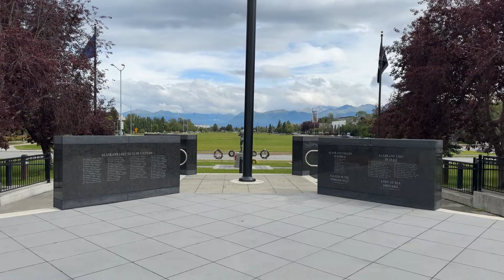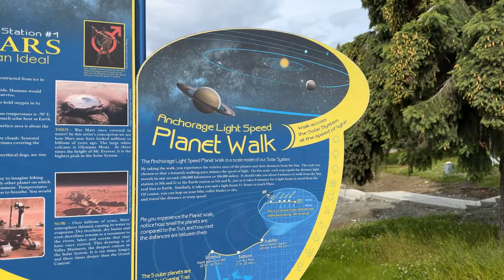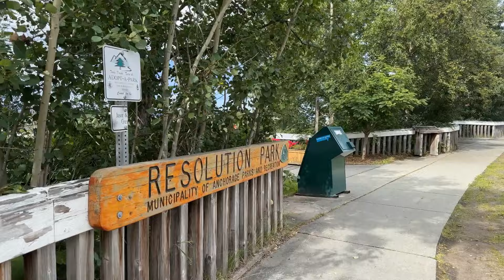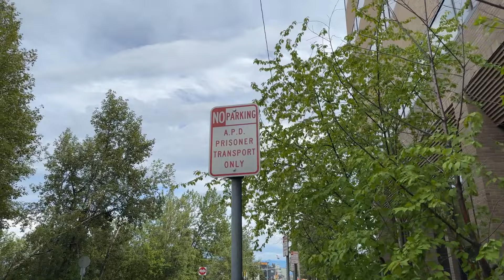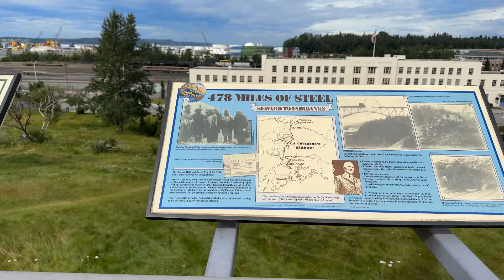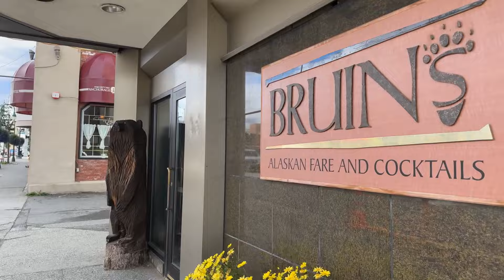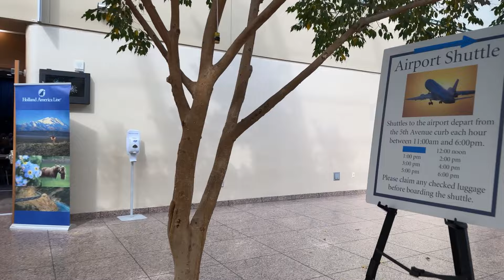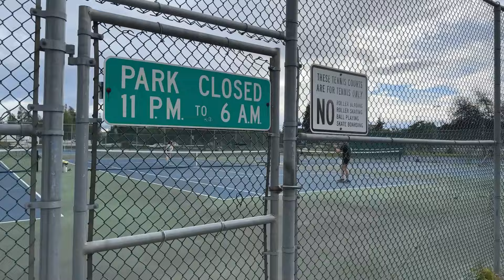Exploring Anchorage: A Pedestrian's Journey from Urban Streets to Coastal Views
In this captivating video, join me on a walking tour of Anchorage, Alaska. From the bustling streets of Downtown to the tranquil shores of the bay, experience the unique blend of urban and natural landscapes that define this beautiful city. Discover local parks, residential areas, and stunning views, all while getting a taste of Alaskan culture and charm. This journey on foot reveals the hidden gems and scenic beauty of Anchorage, offering a truly immersive Alaskan experience.

0:00 - Anchorage, Alaska
6:58 - Old Classic Car Auto Show
11:25 - Residential Area Near the Bay
17:06 - Nulbay Park
21:56 - Elderberry Park
27:39 - Captain Cook Monument
39:56 - Eisenhower Statehood Monument
43:05 - Homeless Camp
48:09 - Peratrovich Park
48:48 - Old Anchorage City Hall
51:50 - William A. Egan Civic & Convention Center
54:12 - Town Square Park
56:08 - Bubbles
59:31 - City Fair
1:02:39 - City Streets of Anchorage
1:08:04 - Anchorage Museum Park
1:17:09 - Train Engine 556
1:19:10 - Incredible View of Downtown Anchorage
1:22:38 - Residential Areas of Anchorage
1:39:22 - Delaney Park

I'm here to showcase the breathtaking beauty of America, exploring its magnificent cities and destinations.
Join me on a visual journey through the heart of this incredible country! 🇺🇸